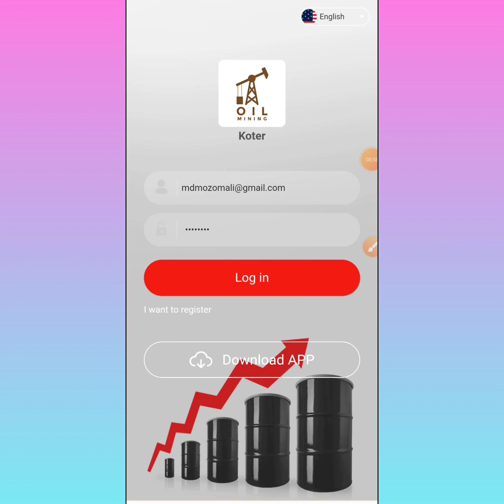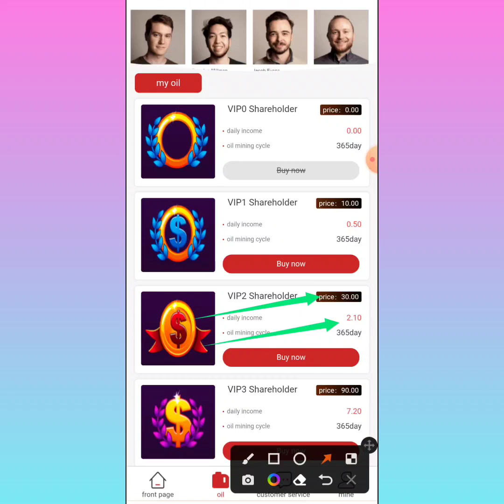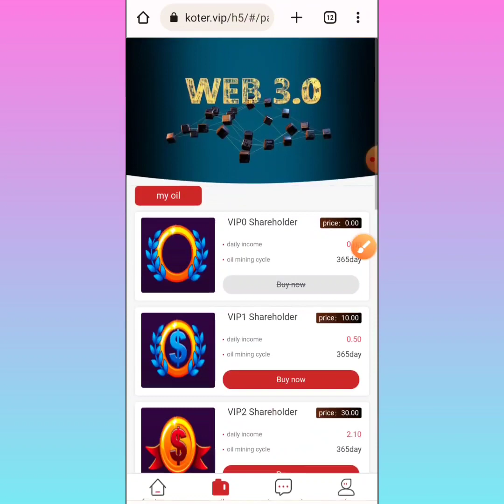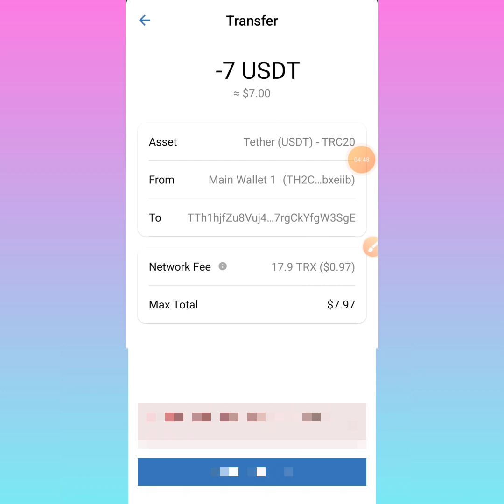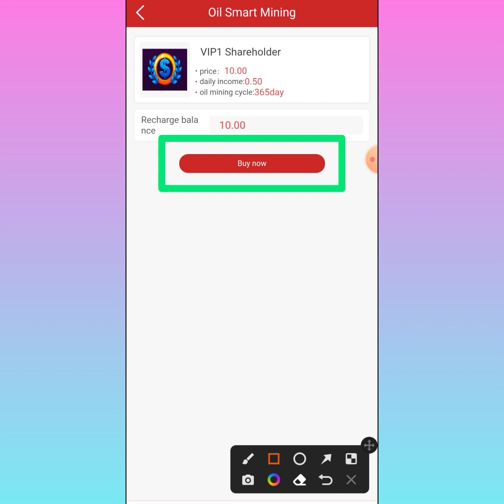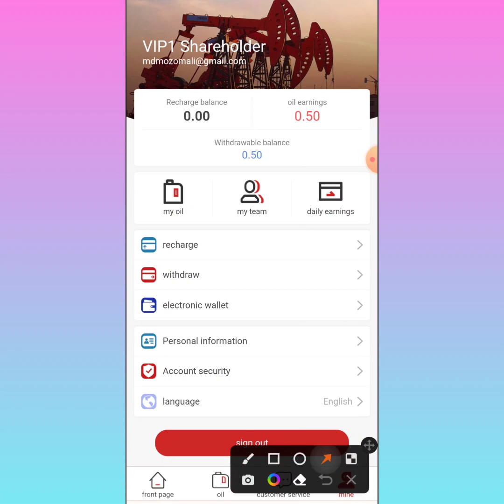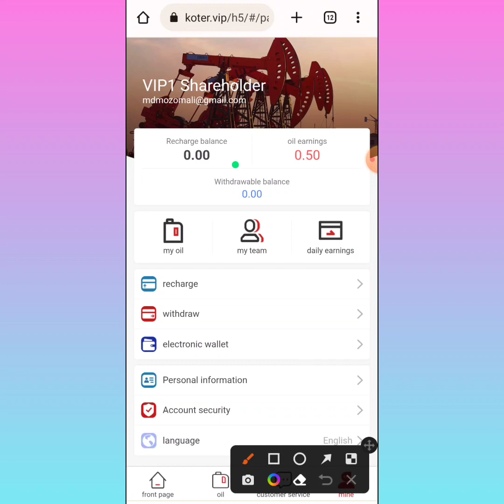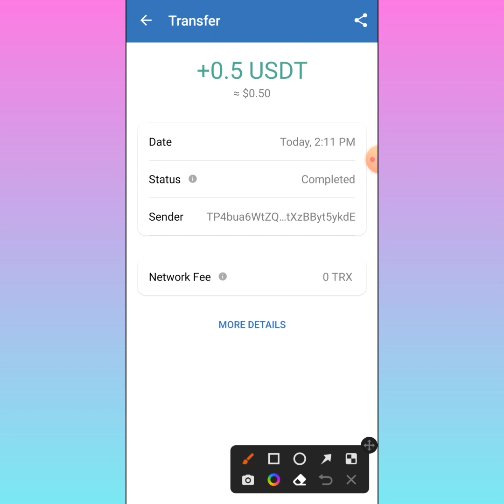Koter.vip Today Free Online Income Site || Koter Live Withdraw Proof || Online Income Site 2022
Free income site 2022,online earnings site 2022,best income site koter.vip